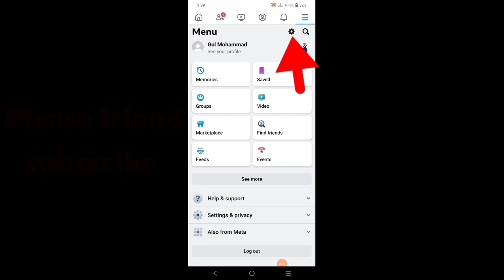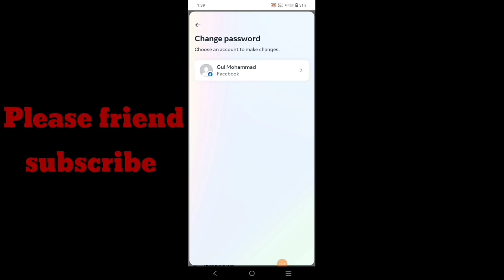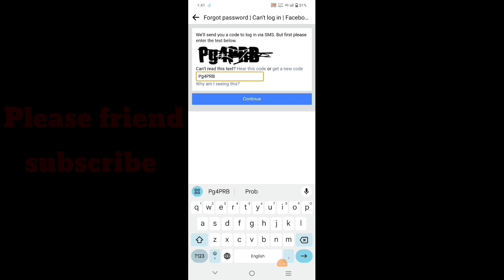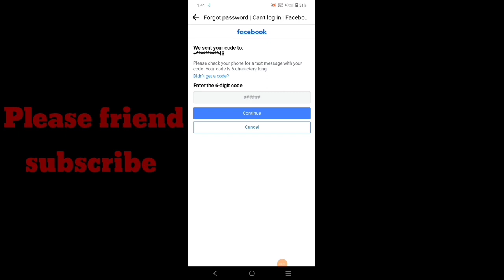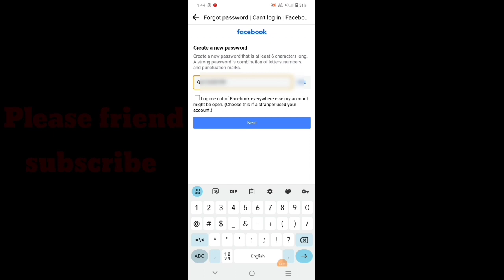Facebook password Kaise Change Karen | facebook password forget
👉इस वीडियो में मेने बताया है कि Facebook Account का पासवर्ड कैसे change करे

Gul Mohammad